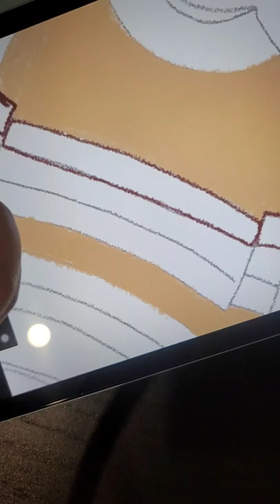Drawing a cozy sweater illustration in Infinite Painter .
Arabic Calligraphy on black canvas-

Arabic Calligraphy on Watercolor Splash Background -